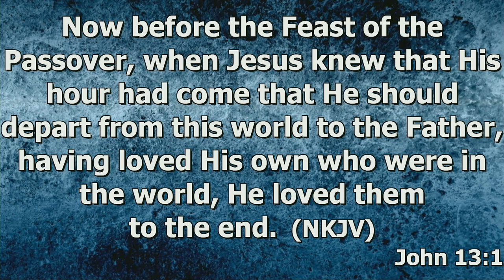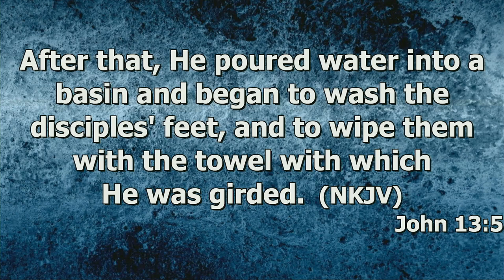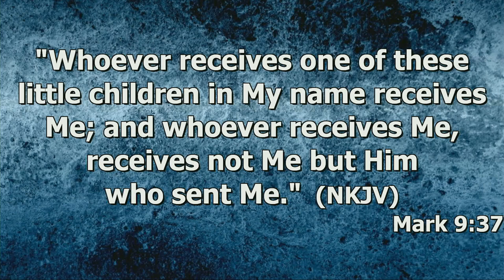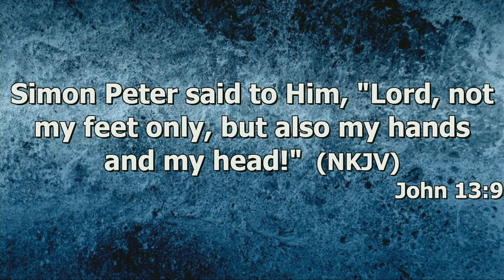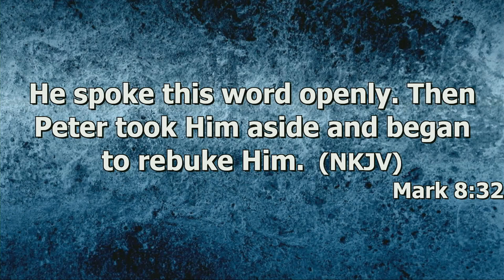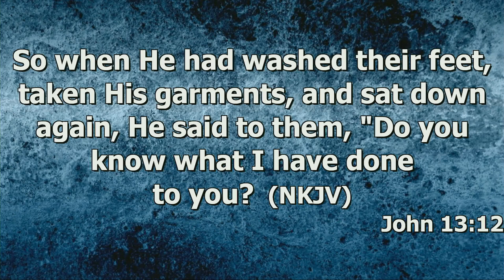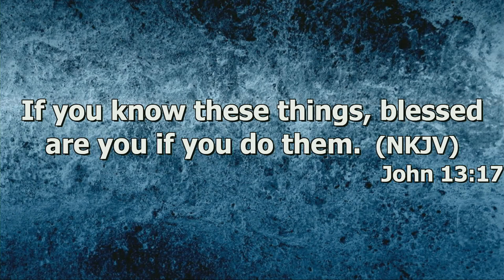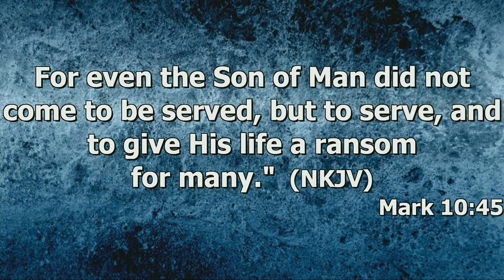"Being More In 2024" by Pastor Michael Franklin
Pastor Michael Franklin's message "Being More In 2024" was recorded Sunday morning December 31, 2024 at Rye Hill Baptist Church - Fort Smith, Ar. Enjoy the message and may God Bless.

John 13:1-17